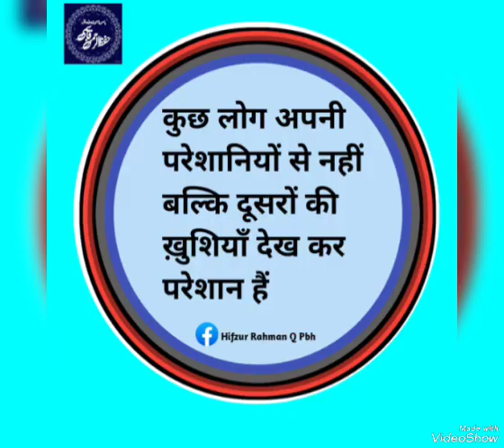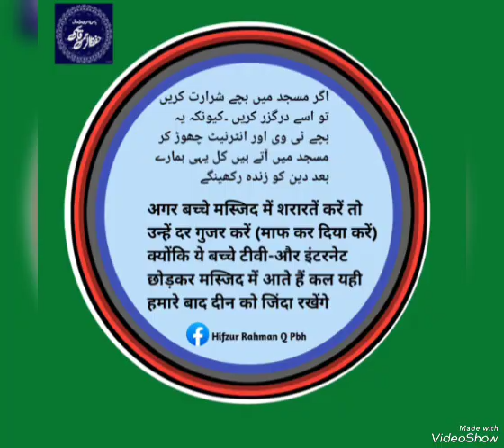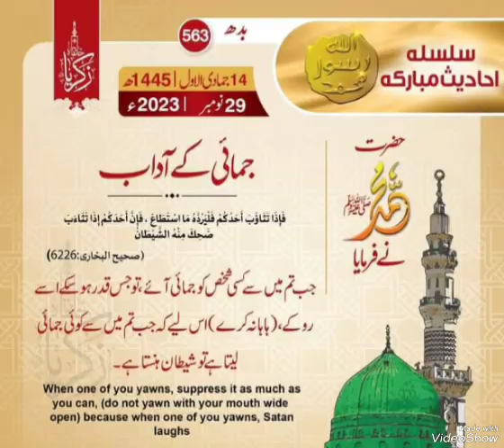صلاة الجمعة مسجد جزاع ناصر الصباح 01/12/2023